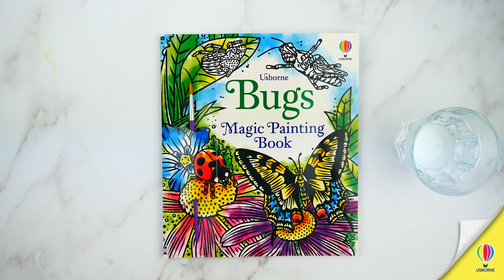Magic Painting BUGS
Bring 16 different bugs to life, from dragonflies to scarab beetles to millipedes, with the help of a brush provided with the book and a little water. Use the laminated back cover flap to prevent water seeping onto pages below. Great for keeping children entertained indoors, and for practising pen control.